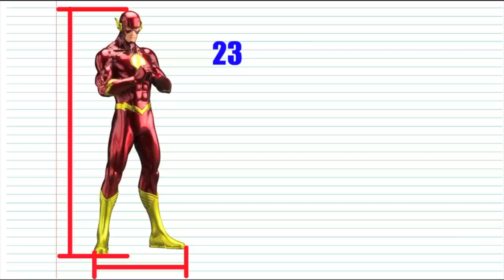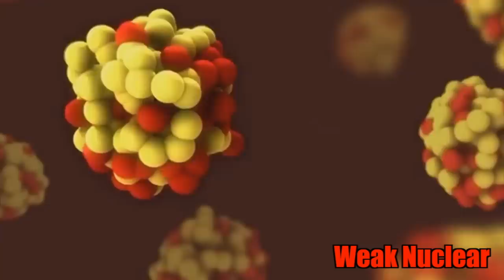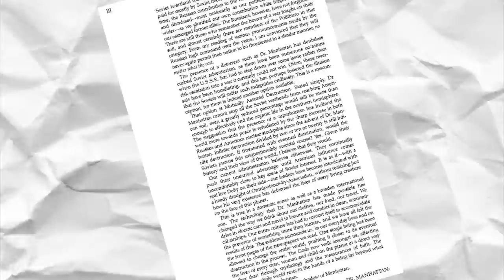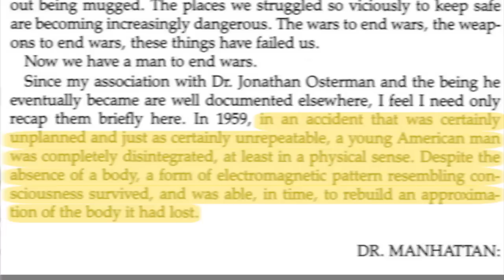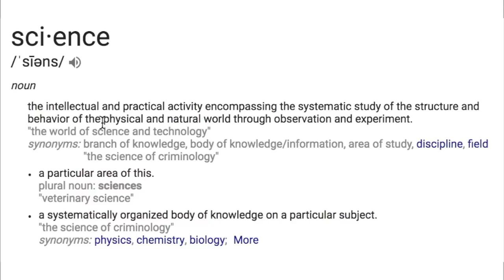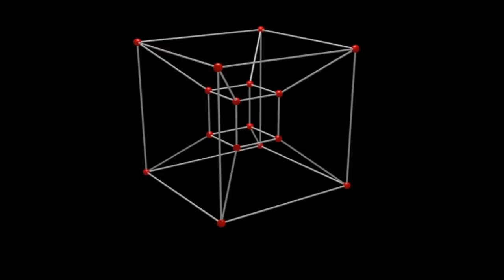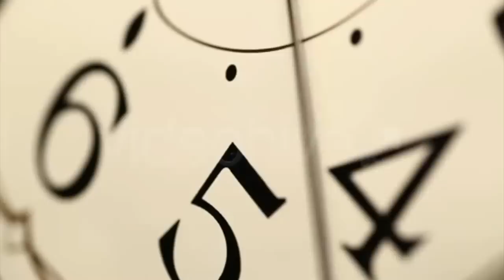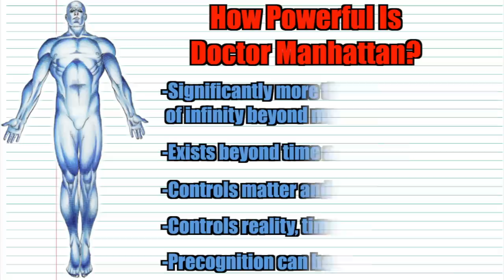THE TRUTH Behind Dr. Manhattan's LIMITLESS Power!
"We're all puppets, Laurie. I'm just a puppet who can see the strings.” -Jon "Doctor Manhattan" Osterman

There's been a disturbance in the DC multiverse as of late. Space and time itself seem to be in jeopardy through the actions of a mysterious meddler from beyond existence, and many fingers are pointing to the nigh-omnipotent Doctor Manhattan. The truth...? Yeah, that's proooobably right, but in his original story, the good doctor was just a simple matter manipulator among street heroes. The entity DC is dealing with seems to bend reality to its very will with no clear limitations. Could this really be the work of America's quantum superman from an entire franchise away? Studies suggest the odds are once again on our side! But this time, it will take more than science to explain away our newest god on Earth! A dash of philosophy, a pinch of String Theory, and one solid origin story courtesy of Tyler and The Imaginary Axis! Just what the doctor ordered!

"Electrodoodle"
"Marty Gots a Plan"
"Jaunty Gumption"
"Final Battle of the Dark Wizards"
"One Sly Move"
"Myst on the Moor"
"Danger Storm"
"Floating Cities"
"Spy Glass"
"Mischief Maker"
"Rhinoceros"
"Breakdown"
"On the Ground"
"Rising"
"Crowd Hammer"
"Secrets of the Schoolyard"
"EDM Detection Mode"
"Digital Lemonade"

Doctor Manhattan, Watchmen, and all related characters, settings, and media are property of DC Comics. A Time Warner Company.

Original story by  Alan Smithee.